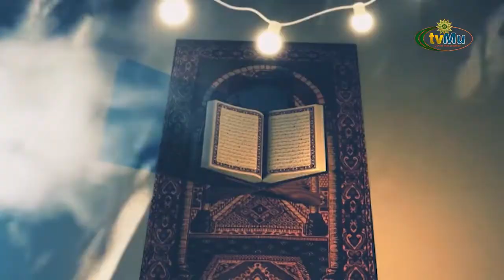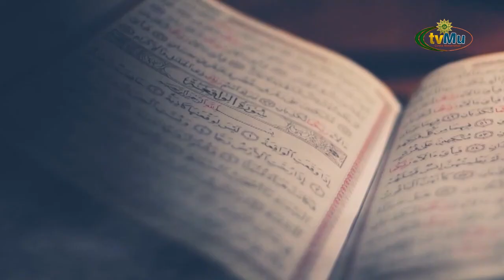OASE IMAN || RAMADAN SEBAGAI MOMEN HIJRAH SPIRITUAL DAN INTELEKTUAL